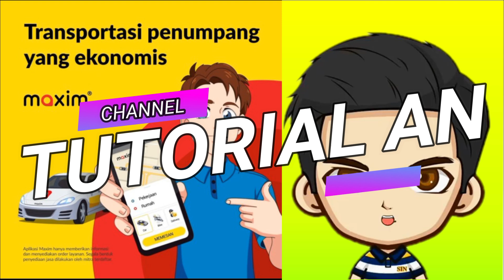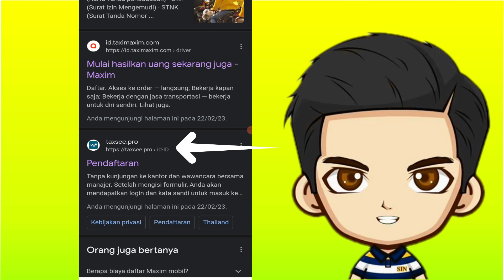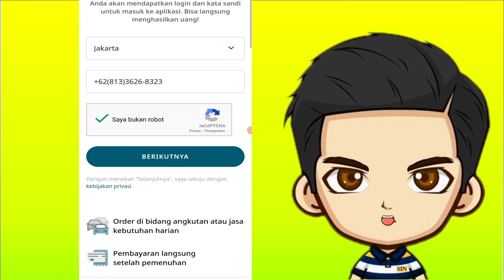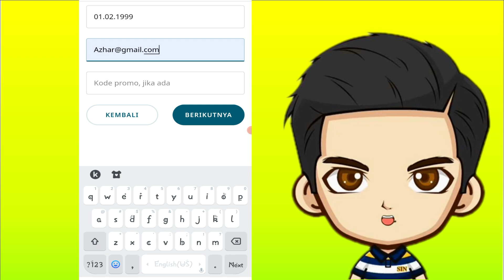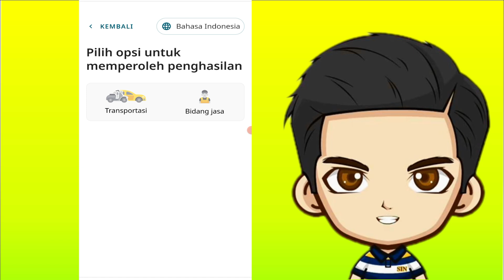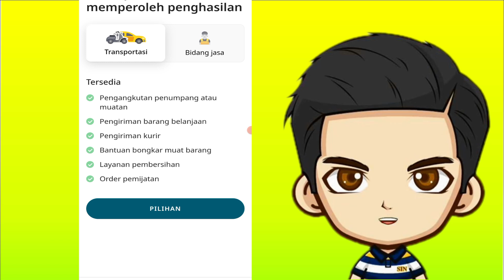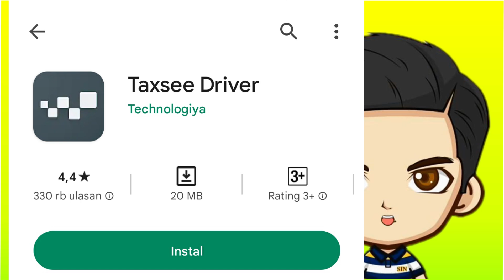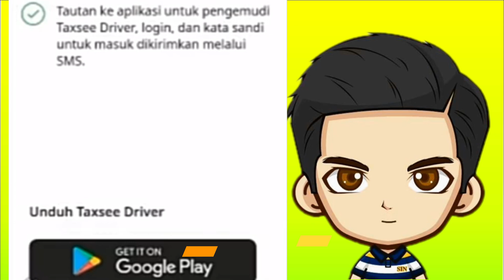CARA DAFTAR MAXIM MOBIL 2023 | CARA DAFTAR PRIORITAS MAXIM CAR | MAXIM DRIVER TUTORIAL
yuk simak video ini, video ini membahas tentang CARA DAFTAR MAXIM MOBIL 2023 | CARA DAFTAR PRIORITAS MAXIM CAR | MAXIM DRIVER TUTORIAL. Pada video tutorial ini berisikan tentang cara bagaimana mendaftarkan diri menjadi mitra pengemudi atau driver maxim CAR terbaru 2023.
terimakasih bagi sobat yang sudah melihat video CARA DAFTAR MAXIM MOBIL 2023 | CARA DAFTAR PRIORITAS MAXIM CAR | MAXIM DRIVER TUTORIAL, bagi kalian yang mendaftar menjadi driver maxim car, semoga pendaftarannya bisa segera di terima dan segera bisa mencari cuan tambahan yaaa…
tonton terus video video yang lain dari chanel TUTORIAL AN ya..
Yukk yang mau belajar bareng seni melipat kertas untuk bisa digunakan bermain dengan si kecil agar berkreasi di rumah.  tonton dan support juga chanel baru kita.